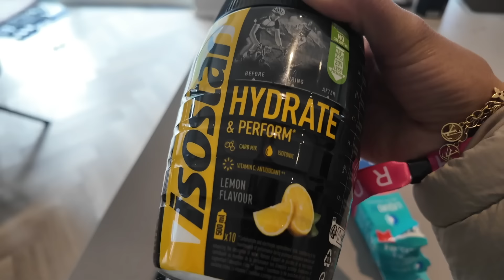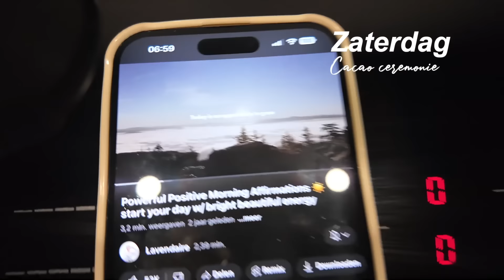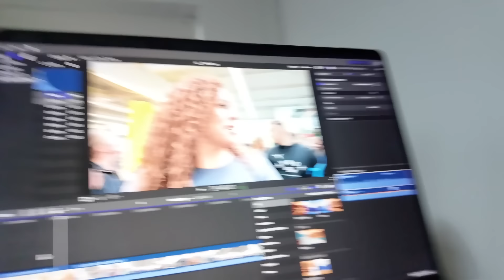ZIEK tijdens mijn EERSTE HYROX🤒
🤎DOWNLOAD MIJN APP VOOR VOEDINGSSCHEMA'S OP MAAT, WORKOUTS & MEDITATIES

🤍SAMENWERKEN?